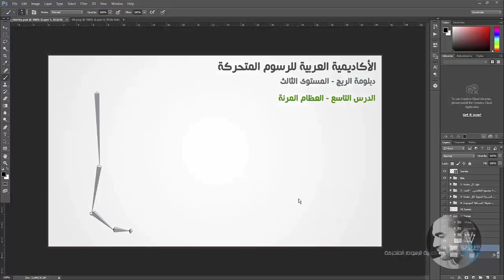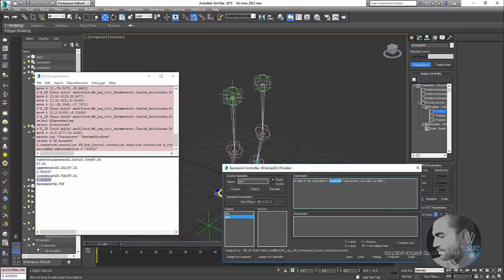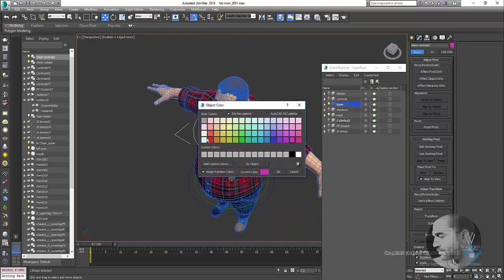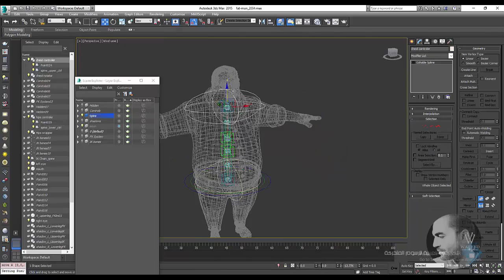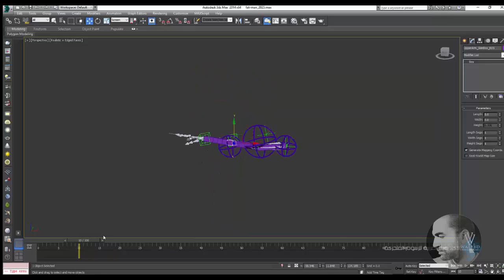Character Rigging Diploma - Third Level Intro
عرض للمستوى الثالث من دبلومة الكاركتر رجنج
المحاضر : المدرب المصرى وليد المعداوى